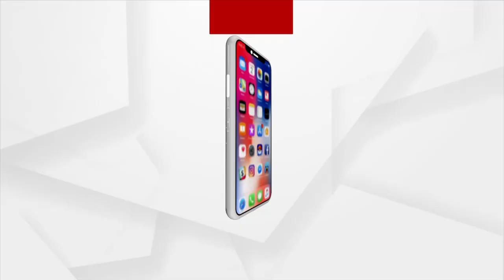ଶୋଷ ମେଣ୍ଟାଉଛି କୁନି ହାତ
ତୃଷାର୍ତ୍ତ ମଣିଷକୁ ପାଣି ଟୋପାଏ ପିଆଇ ଦେଲେ ଅୟୁତ ଯୁଗର ଆଶିର୍ବାଦ ମିଳେ । କଥାଟା ଶୁଣିବାକୁ ଭଲ ଲାଗୁଥିବ। ହେଲେ କାମରେ କେତେଜଣ କରନ୍ତି କହିଲେ ? ହୁଏତ ଆମ ଭିତରୁ ଏମିତି ଅନେକ ଲୋକ ଥିବେ, ଯେଉଁମାନେ ବ୍ୟସ୍ତତା ଭିତରେ ଅନେକ ସମୟ କାହା ତୁଣ୍ଡରେ ପାଣି ଟୋପାଏ ଦେବାକୁ ଭୁଲି ଯାଇଥିବେ ।